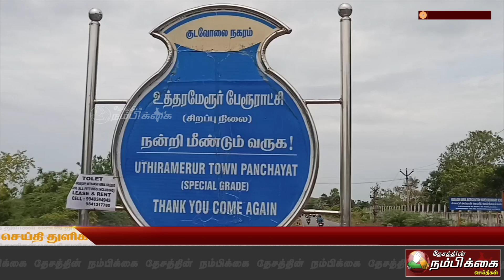உத்தரமேரூர் கிழக்கு ஒன்றியங்களில், அ தி மு க மதுரை மாநாட்டிற்கான பிரச்சார ஸ்டிக்கர் ஒட்டும் பணி